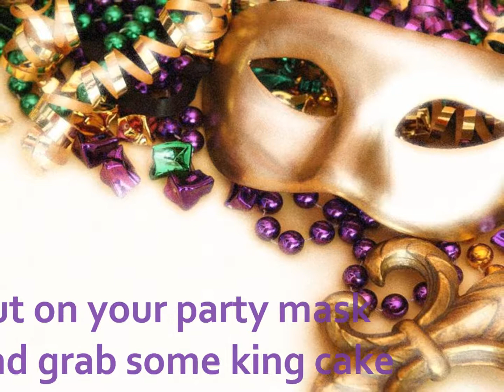Murder at Masquerade Ball - February 2015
There’s been a murder at the Mardi Gras Masquerade Ball and only a dedicated team of middle and high school sleuths can figure out “whodunit” at the first-ever mystery role-playing game for teens to be held on Friday, February 20 at 6:00 p.m. at the Post Road Library, 5010 Post Road, Cumming.